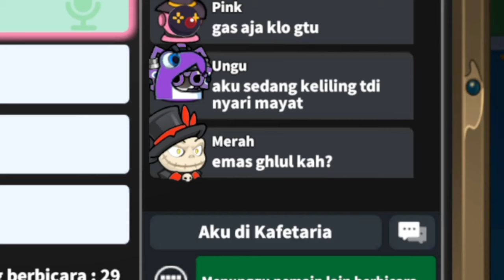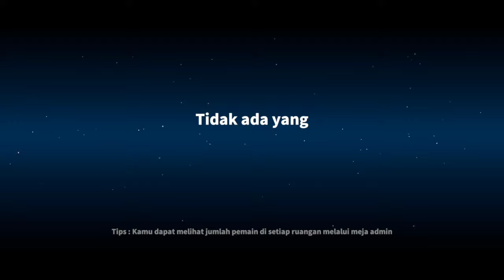SWAPPER YANG LAPOR SWAPPER YANG KENA TUDUH. super sus